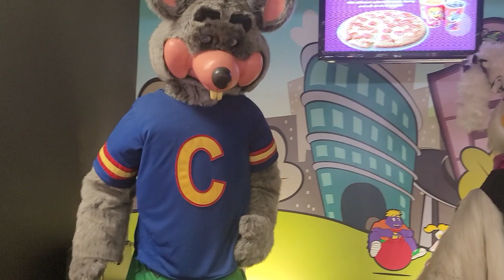My local Chuck E. Cheese aired up for the first time in a long while random movements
this my second trip back to my local store i know the tech manager she had been working on the compressor. I didn't expect what was about to happen she new how much I loved them she aired them up for me and let them play one song before airing them back down before she left for the day. You  can  clearly see their in  rough shape but. I didn't get that  feeling I always used to  get when  going in there. It felt dead and boring then when they aired up it felt like it should be and it was very exciting to see them come to life even  only for a little while. i got to get video  of them with  random movements before she aired them back  down.